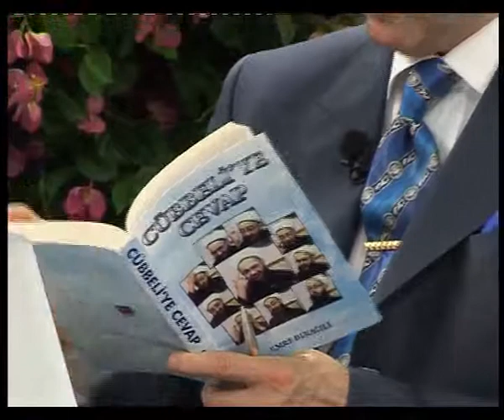Cübbeli'ye Cevaplar - 246 (Cübbeli'ye Cevap kitabından bölümler)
Cübbeli'ye Cevaplar - 246 (Cübbeli'ye Cevap kitabından bölümler) .  Hz. Mehdi (a.s.) hz isa.a.s. ahir zaman